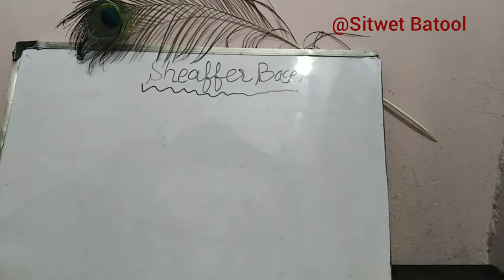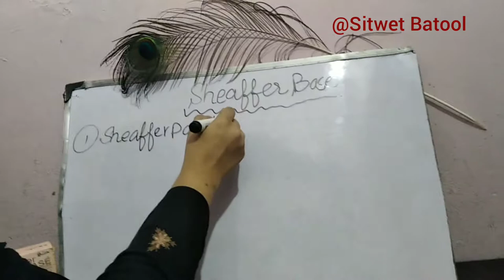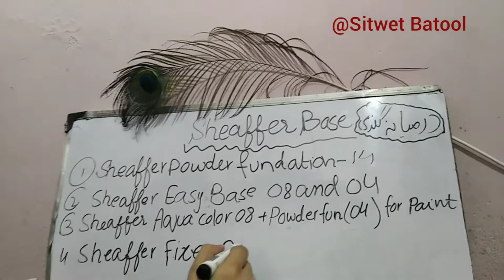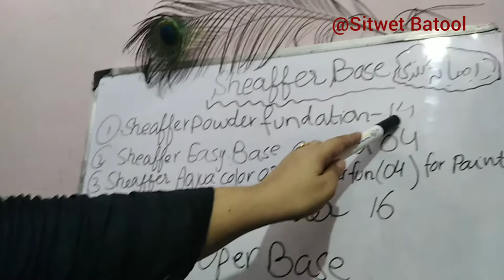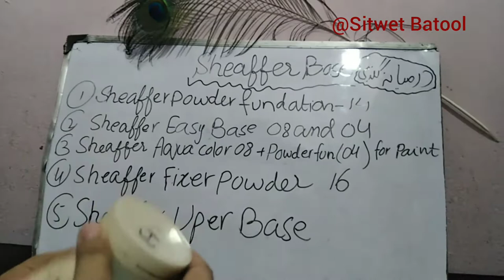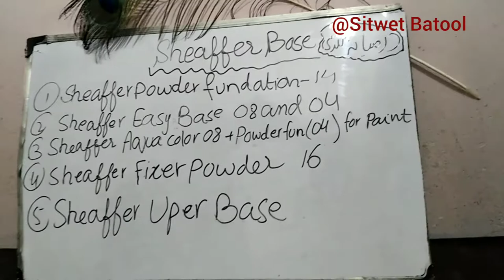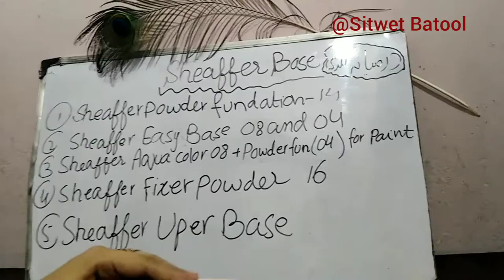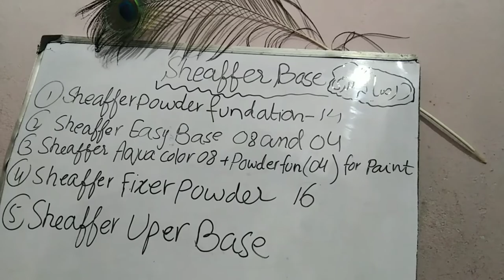Sheaffer base banay ka mukamal tarika#sheafferbase#safferbasereview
sheafferbasereview#sheafferbaseshades#sheaffermineralbase#sheafferpowderbase#sheaffereasybase#sheafferhandibase#sheafferfixer#glowit3xbase#Sheaffer Base Rev...